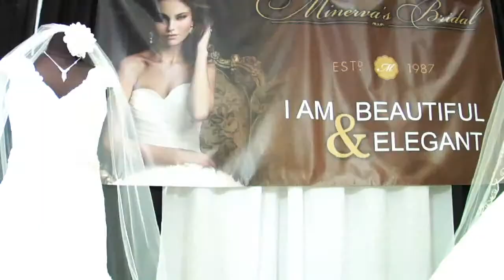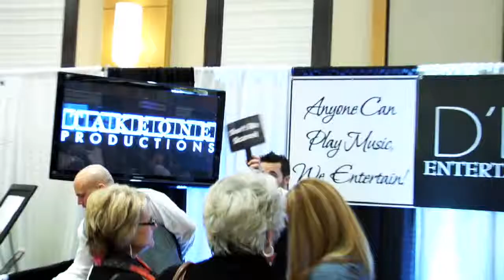2014 Ultimate Bridal Fantasy at Sawgrass Marriott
One of the leading bridal shows in Jacksonville is held twice a year at the Sawgrass Marriott. This leading Jacksonville bridal show has been a time-honored tradition since 2001 used by area brides and grooms to help plan their wedding as they start their new lives together. Check out the clip and come see us for our next Bridal Fantasy Event at the Sawgrass Marriott! - Video by Adam Pressley; Adam Pressley Films